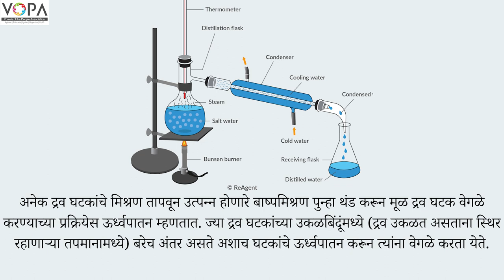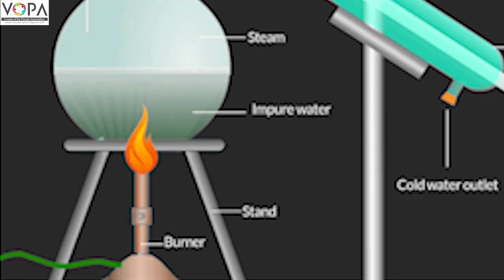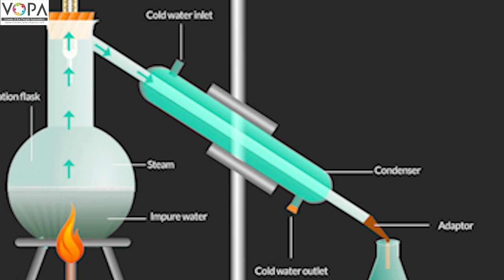8th | science | धातू - अधातू | V1 | V-School